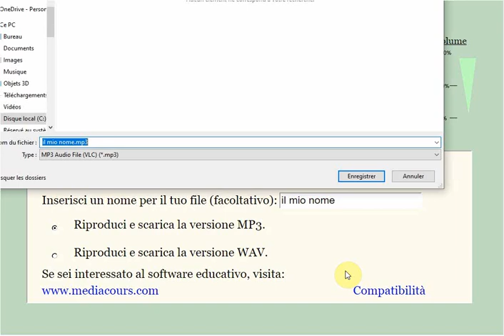Registratore online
Uno strumento online utile e facile da usare per effettuare registrazioni di alta qualità.recorder it